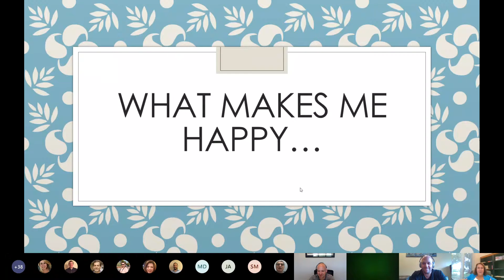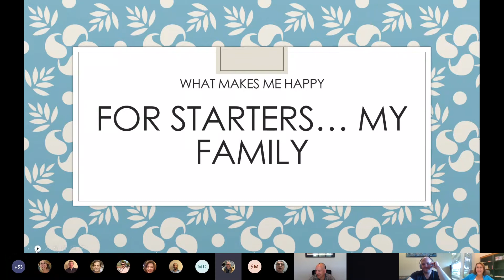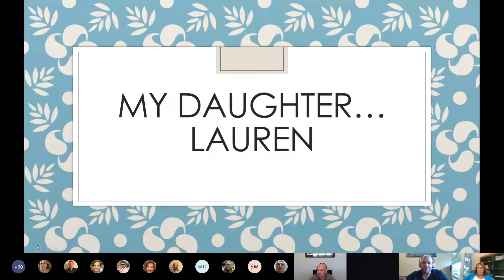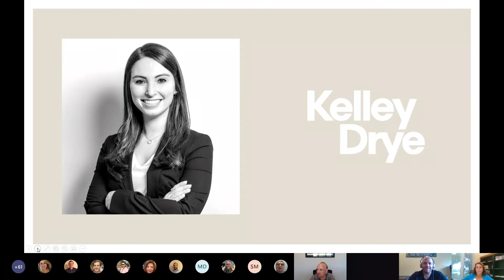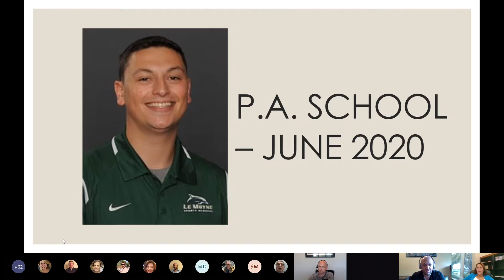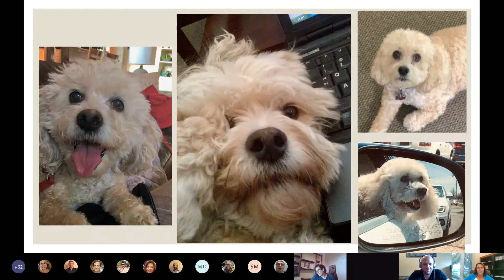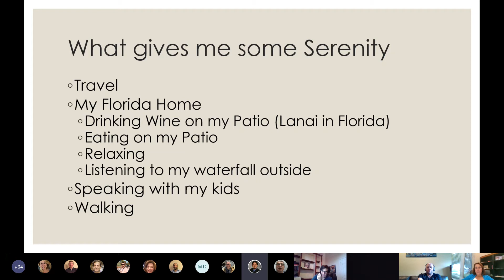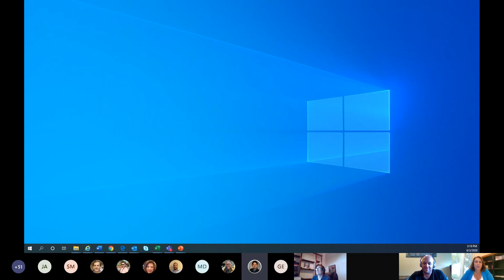People at Work What Makes Me Happy Project 44